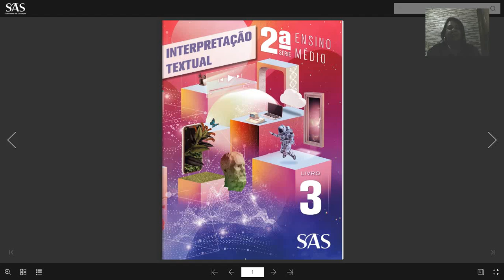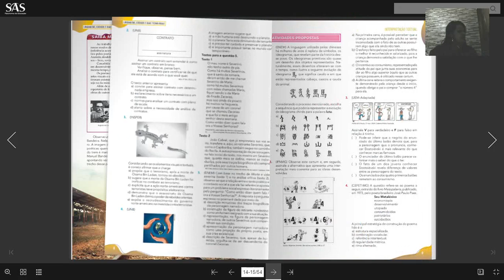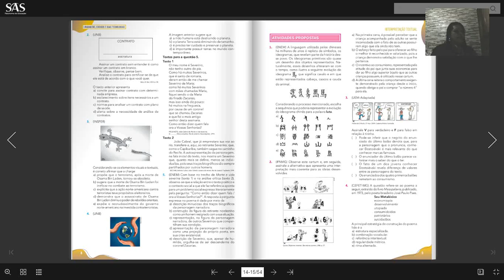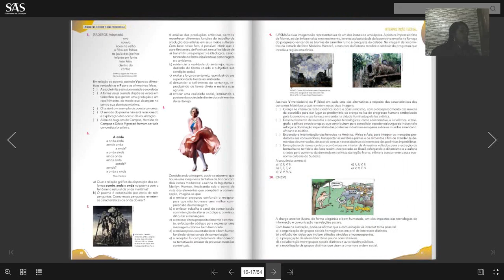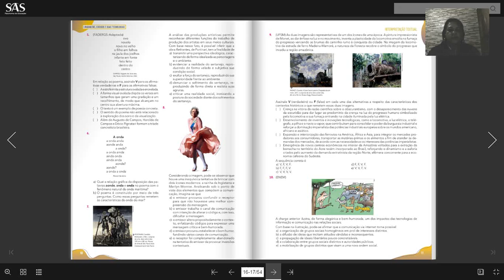Aula 28 Português - 2ª série /2000 - Professora: Andréa Santos.